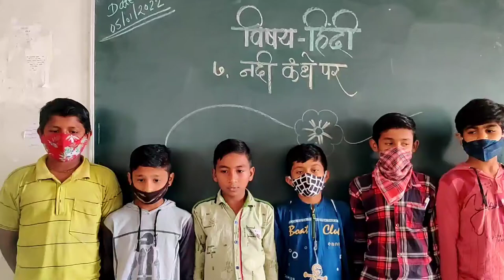class 6th Sub:Hindi नदी कंधे पर..